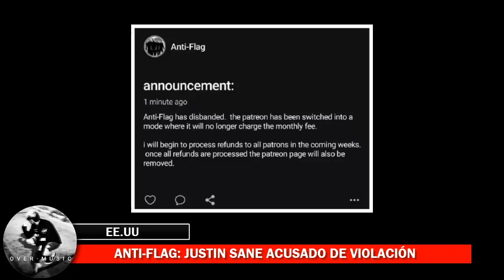ANTI-FLAG: JUSTIN SANE ACUSADO DE VIOLACIÓN